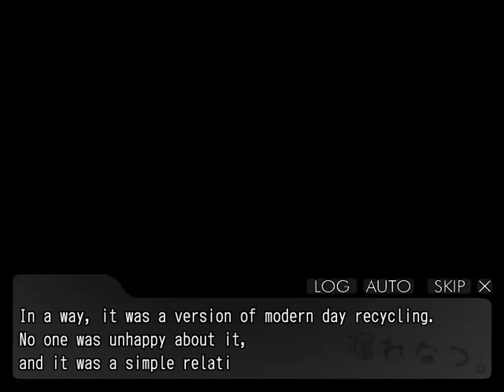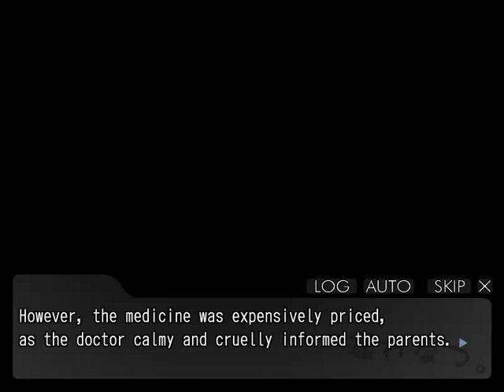漏れなつ【あおつきこうや】≪Morenatsu - Kouya Aotsuki≫ August 16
This episode creeps me the hell out. I don't like the ghost stories.